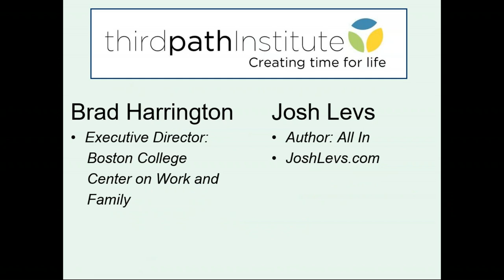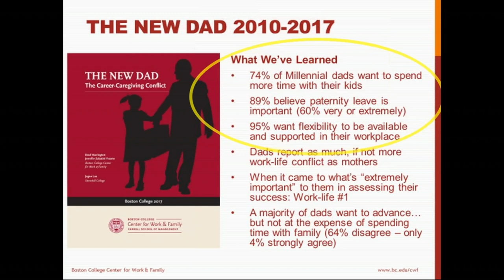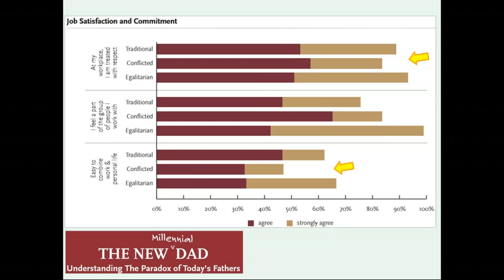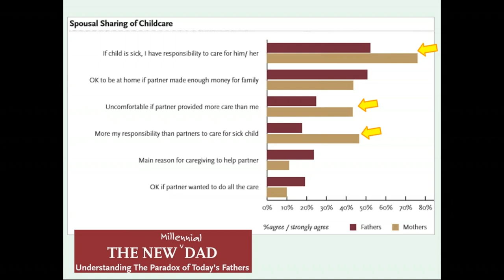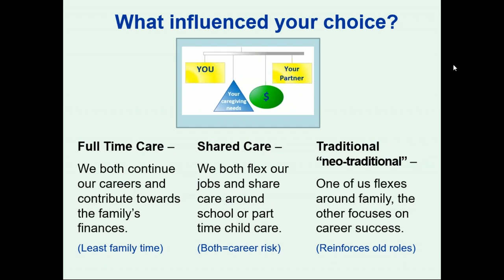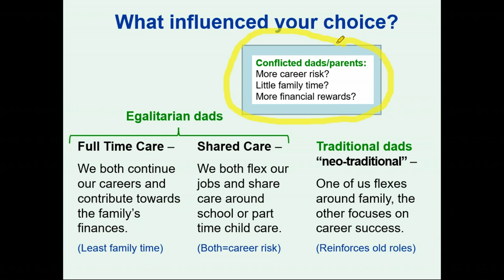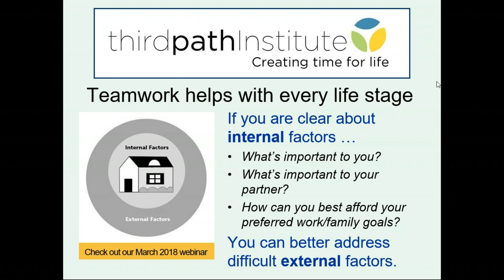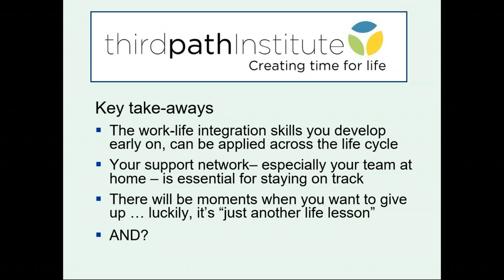June 2018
Annual Fathers Day Webinar. Josh Levs had to sue his company in order to get paid paternity leave. Now he is All In for advocating that paid parental leave needs to be available to everyone. Yes! We need good public policy to make the road to integration available to all.